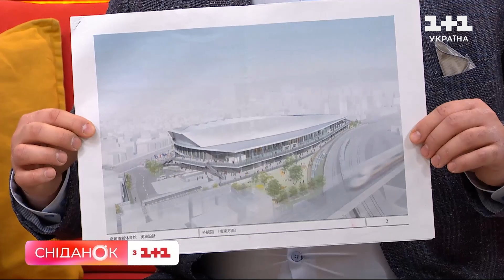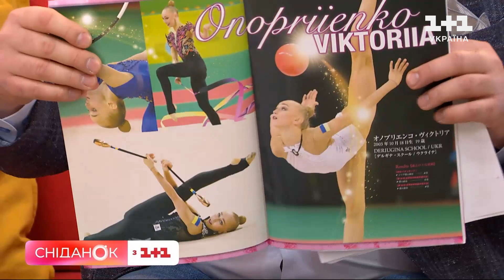Президент федерації художньої гімнастики України Ірина Дерюгіна про підготовку юних спортменів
Сьогодні ювілей української легенди! Самобутня, яскрава й неймовірно сильна – двократна чемпіонка світу, яка виховує генерацію нових чемпіонів, і не зупиняє своєї наполегливої праці навіть у часи повномасштабної війни! Попри повномасштабне вторгнення росії збірна з художньої гімнастики продовжує тренування в Києві. Чому Ірина вирішила залишитися в Україні?